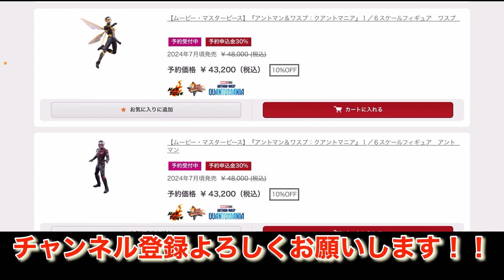予約開始になった！！安定のクオリティー！！公式からの複数買いの熱が凄いww「ホットトイズ」「アントマン&ワスプ ：クアントマニア」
介護の仕事をしながらゆるーくのんびりと
ゲームは好きですが上手くないので温かい目で見てください！

---再生リスト---

（新シリーズ）

（好きなもの紹介シリーズ）

（完結シリーズ）